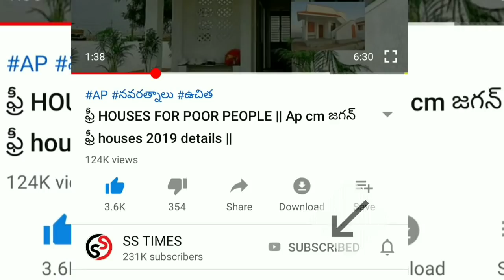పెంచిన వైస్సార్ పెన్షన్స్ || GOOD NEWS FOR AP POOR || AP CM JAGAN MOHAN REDDY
vuchitha illu
new ration card
navarathnalu
POOR PEOPLE HOUSE
YSRCP
YS JAGAN MOHAN REDDY
AP SCHEMES
AP PADHAKALU
AP BUDEGT
AP HOUSING SCHEME
AP GOVERNMENT
 VUCHITH HAMI
YSRCP GOVERNMENT
state schemes for poor
amma vodi
9th january
2020